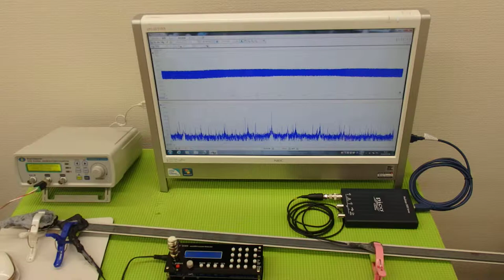オリジナル超音波プローブの発振制御システム（超音波の非線形制御） ultrasonic-labo